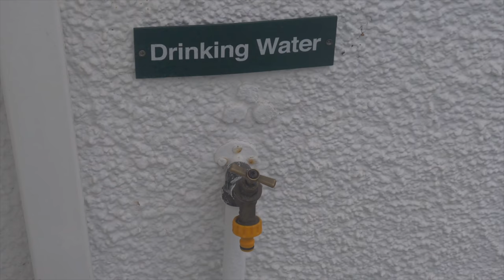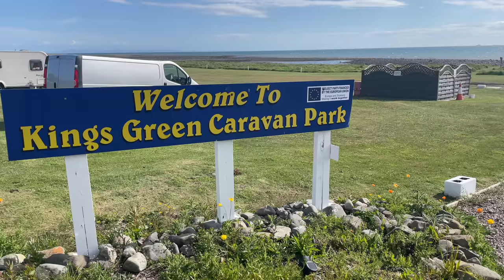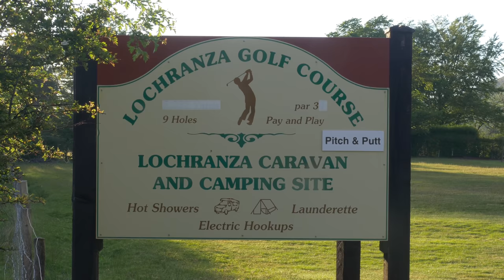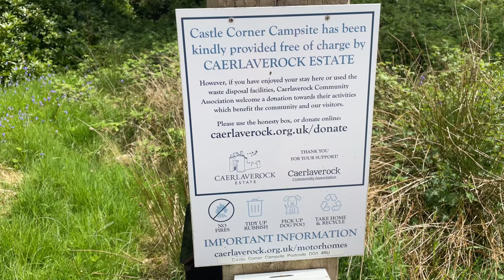Scottish Stopovers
A run-down of various alternatives to so-called 'wild camping.'